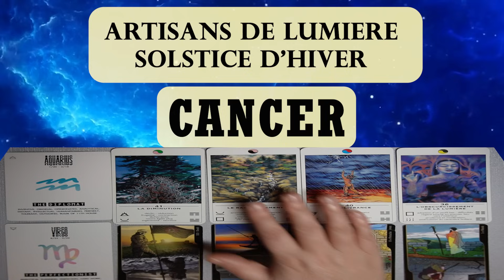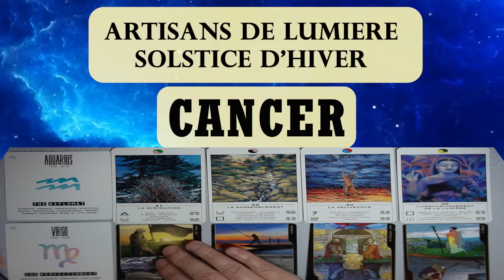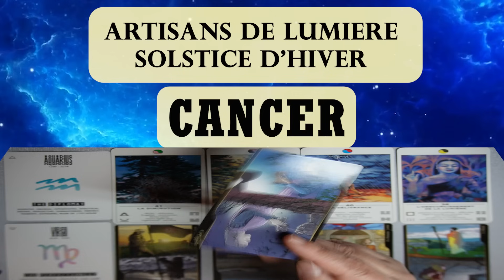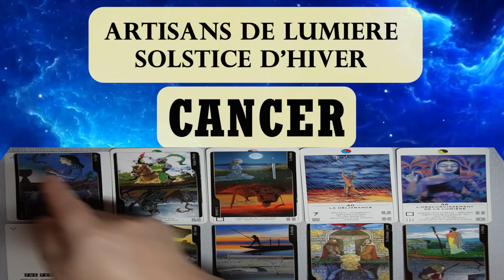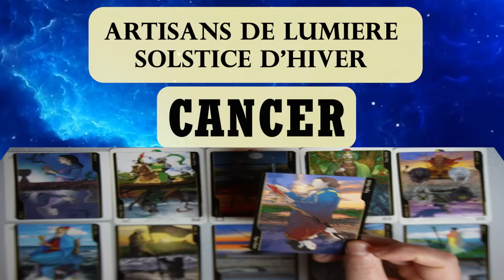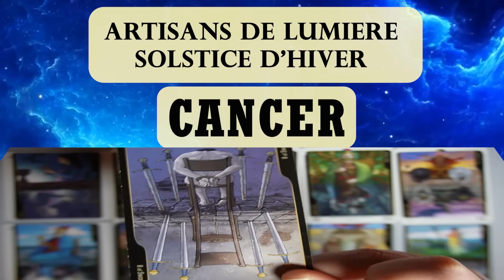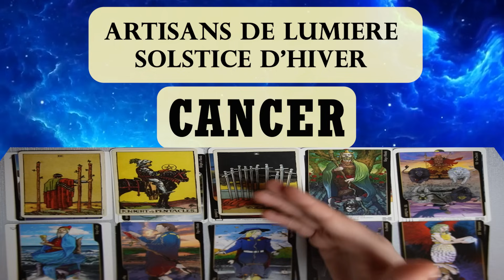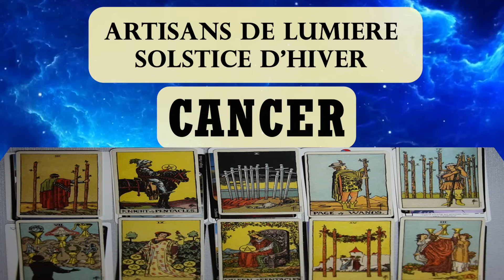CANCER~ la délivrance impulsera une transformation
Amicalement,
Chrysalide-YANG